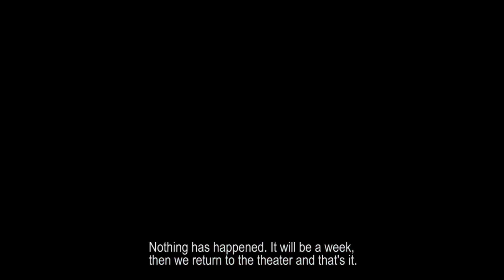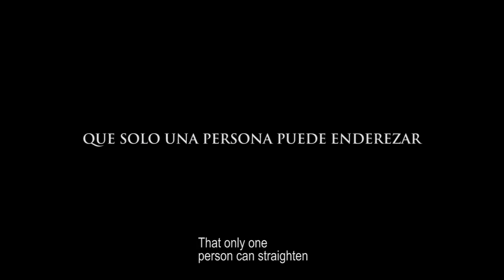No hay nadie - Trailer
¿Qué le pasa a una escuela de teatro y danza cuando le dicen que su proyecto final no va a poder realizarse en un escenario con público?

Film: No hay nadie
A partir de una idea de La Máquina
Escrita por Rafa Cruz/Gonzalo Gurrea
Dirigida por: Gonzalo Gurrea
Trabajo con los actores: Rafa Cruz, Gretel Stuyck y Mauro Molina
Coreografías y asesoramiento vocal: Gretel Stuyck.
Producción: La Máquina.